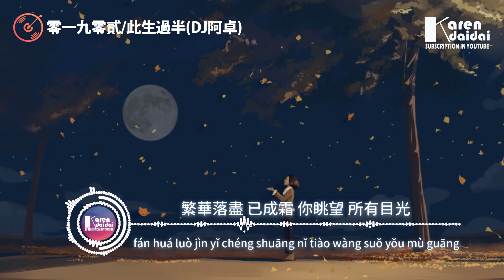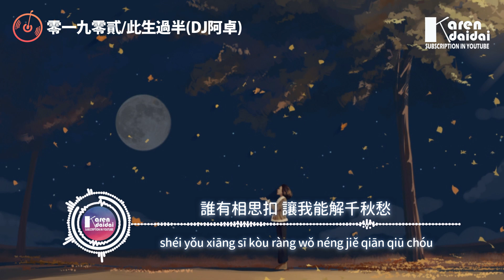零一九零貳 - 此生過半 (完整版DJ阿卓)【動態歌詞/Pinyin Lyrics】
此生已过半 昨日依附着青山
忘穿这世间的尘缘

零一九零贰 - 此生过半 (完整版DJ阿卓)
词：李贤轩/Kici
曲：Listen Dream
编曲：DJ阿卓
OP：冰曲文化

如凝望深渊 良人如散落花瓣
天台山 看春雨 梨花寒

繁华落尽 已成霜 你眺望 所有目光
生劫难渡 夜微凉 佳人几许 难相忘
如君所愿 梦一场 难以相忘 各一方
长夜独自慢慢不曾忘

此生已过半 一日夜寒月如钩
我细雨行舟 惹风流
谁有相思扣 让我能解千秋愁
天涯远 奏琴音 几时休

♫ 專輯簡介
   此生已過半昨日依附著青山
   忘穿這世間的塵緣
   如凝望深淵良人如散落花瓣
   天台山看春雨梨花寒

00:00:00​ 零一九零贰 - 此生过半
00:00:46​ 此生已過半昨日依附著青山 (副歌/𝘾𝙝𝙤𝙧𝙪𝙨)